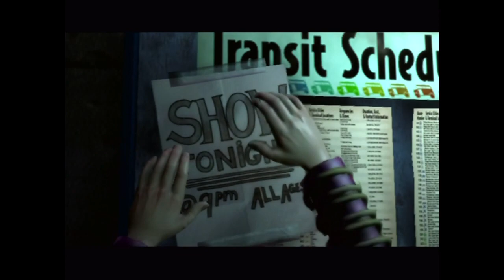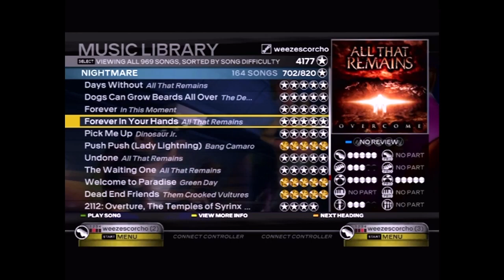Complete in Box Plays - Rock Band 3 (PS3) - Part 14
We're back with more Rock Band 3 baybeeee!

In this video, we play 'Like a Fool' by Shaimus, 'The Con' by Tegan and Sara, 'Heart of Glass' by Blondie, 'I Need to Know' by Tom Petty and the Heartbreakers, 'Alive (Live: Drop in the Park)' by Pearl Jam, 'Hysteria' by Muse, and 'Less Talk More Rokk' by Freezepop.

As of the end of this video, we have played 33 out of 83 Rock Band 3 main setlist songs!